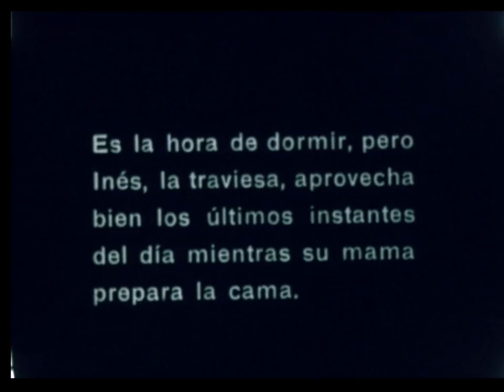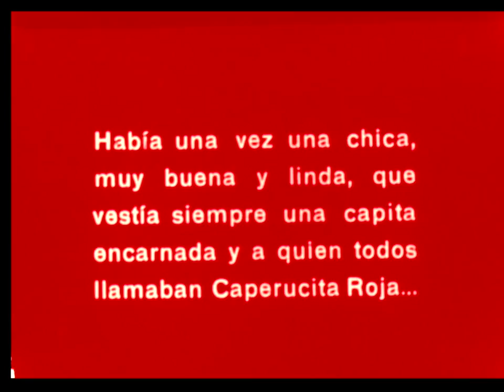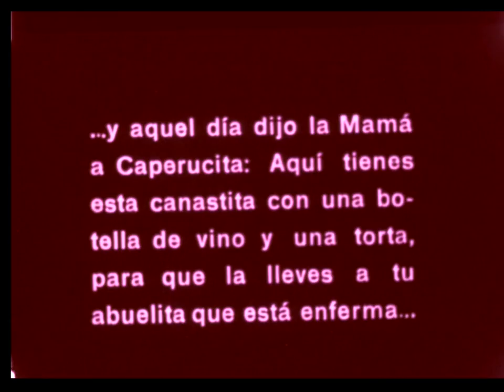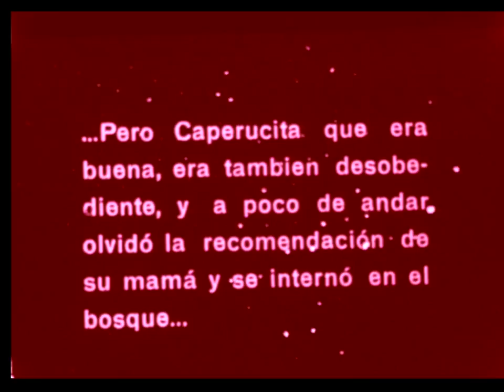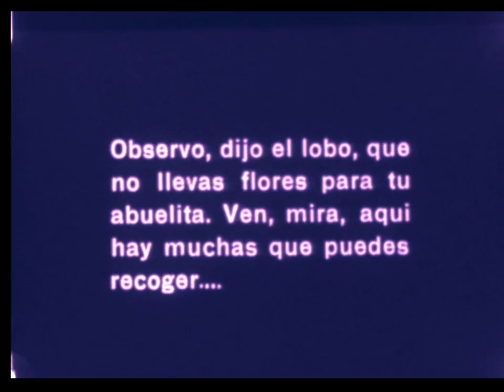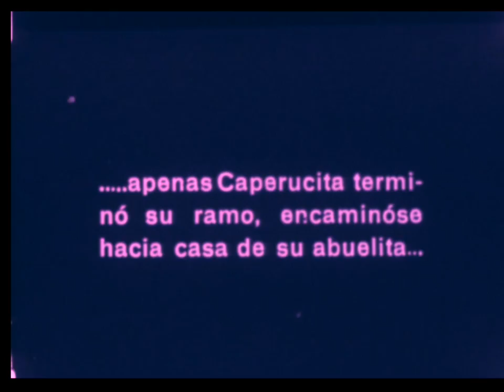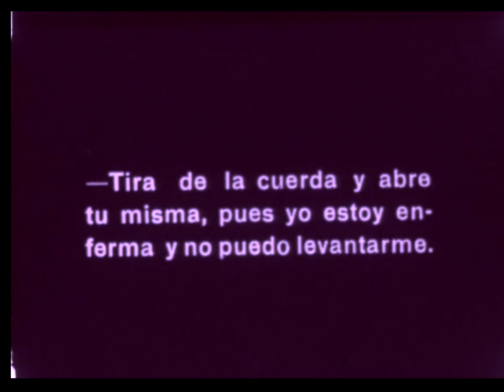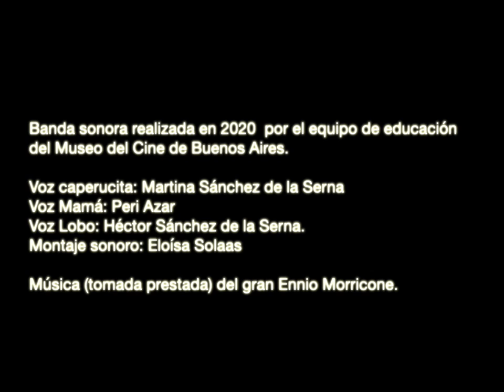Caperucita Roja y presentación Cineclubcito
En ocasión del día de la infancia y por la presentación de Cineclubcito virtual el Museo del Cine presenta:
Caperucita Roja, (Argentina 1933 de Jorge Méndez Delfino.  20 minutos)
Esta bella adaptación del clásico cuento, se filmó en Buenos Aires, en la casa de los Méndez Delfino. Su mujer fue la vestuarista, su hija Inesita, de tres años, asumió el rol de Caperucita, protagonista absoluta junto al perro “Alf”, el ovejero alemán que interpretó al temible lobo. En 1994 Inés Méndez Delfino donó la copia del film al Museo del Cine de Buenos Aires, junto a una caja llena de fotografías, programas de mano y notas de prensa acerca de la obra de su padre.

Jueves 3 y 17 de septiembre 17 hs

Próximas películas:

El CIneclubcito virtual del Museo del Cine de Buenos Aires, es un punto de encuentro entre chicos y adultos mayores, que consiste en ver juntos una serie de cortometrajes y comentarlos entre todos al final, a través de la plataforma zoom.
Estos encuentros virtuales pueden realizarse con abuelxs y nietxs  familiares entre sí, que seguramente hace tiempo que no se ven, y para ellos el Cineclubcito puede ser una forma diferente de compartir un rato,  pero no exclusivamente: la propuesta es abierta a todxs los chicos y adultos mayores  que quieran compartir su gusto por el cine.
Seleccionamos cortometrajes diferentes a lo que acostumbramos a encontrar en internet, descubriendo o redescubriendo peque ñas joyas  del cine.

Programa 2:
Una tarde de locura (EEUU, 1925,  Leo McCarey, 24 min.)
Así como en la versión de Caperucita Roja de Mendez Delfino, hay un perro actuando un rol casi protagónico, y sobre todo, complicando la historia, en este genial cortometraje, nos volvemos a encontrar con un perro haciendo de las suyas. El señor Jamison  tiene algunos líos sentimentales que se verán potenciados por las hazañas de su amigo canino.
Jueves 1, 15 y 29 de octubre, 17 hs.

Programa 3
Este  programa de cortos está dedicado a una práctica muy relacionada con el cine: La magia.
Algunos magos son muy experimentados y realizan sus actos de magia con éxito, otros hacen líos y a otros directamente no les sale, pero encuentran la forma de entretenernos. Vamos a ver cortos de distintos países y épocas. Empezando por el pionero fundamental, Georges Méliès.

El Mago (Francia,  1898, Georges Méliès, 2min)
El Aprendiz de Mago (EEUU, 1930 Joseph Schenck/William Cameron Menzies, 10 min)
El mago Fafá (Argentina, Alberto Bróccoli, 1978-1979, 5 min)
El Mago de Oz  (EEUU, 1933 Ted Eshbaugh, 8 min)

jueves 12, 26 de noviembre y 10 de diciembre, 17 hs.